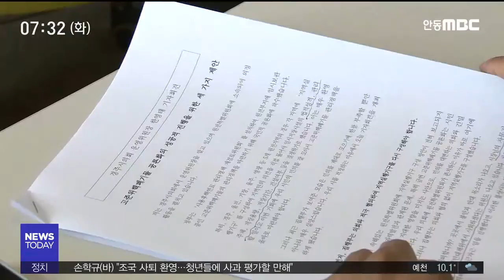사용후핵연료 '지역실행기구' 논란 / 안동MBC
2019/10/14 17:45:04    작성자 : 임재국

◀ＡＮＣ▶
월성원전내 사용후핵연료 임시저장시설인
맥스터 확장 여부를 논의하는
경주시 지역실행기구 구성을 두고

환경단체에 이어 경주시의회 원전특위 한영태 의원은 대표성이 떨어지는 지역실행기구를
다시 구성하고,일방적으로 진행된
맥스터 관련 자재 반입 중단과 반출을

임재국 기자가 보도합니다.
◀ＥＮＤ▶

사용후핵연료 재검토위원회 출범이후 5개월만에
경주시는 5개 원전 소재 지역중 처음으로
지역실행기구를 구성했습니다.

실행기구가 구성되자 환경단체에 이어
경주시의회 원전 특위 소속 한영태 의원은
기자회견을 통해 지역실행기구 재구성을

실행기구는 경주시가 일방적으로 결정해
공정하지 않고 시민 대표성도
떨어진다며 위원 숫자를 확대해야 한다고 주장했습니다.

◀ＩＮＴ▶한영태 경주시의원
주민 수용성을 담보하려면 상당히 중요한데 시장님의 일방적인 결정 사항이라,그것을 자문 기구나 의회 원전특위가 있는 자문을 들어서 실행기구를 구성했으면..."

특히 지역 실행기구가 구성되는 시점에 맞춰
월성원전에 맥스터 건설용 기자재가 7월과 9월 두차례 반입된것은 공론화를 왜곡하는 일이라며 자재 반출을 촉구했습니다.

"맥스터 건설을 결정해 놓고 하는것으로 비춰질 수 있죠 자재가 반입됐다는것은,그러면 공론화과정이 왜 필요한가요 무조건 밀어부치식으로 하면 되는데..."

이에대해 경주시는 지역 실행기구의
위원 확대 여부는 재검토위원회에
안건으로 제출했고 실행기구를 통해
다양한 시민 의견을 받겠다고 해명했습니다.

◀ＩＮＴ▶이병원 경주시 일자리경제국장
"지역실행기구는 의사 결정 기능이 제한된 프로세스 관리기구입니다 그래서 저희들이 다양한 방법으로 의견을 수렴해서 금년 12월까지 재검토위원회에 제출할 계획을 갖고 있습니다"

출범 전부터 원전 지역 주민과
이해당사자를 배제해 논란이 이어지는가운데
사용후핵연료 재검토위원회가
앞으로 지역실행기구 구성과 운영을
어떻게 할지 지역의 관심이 커지고
있습니다.

MBC뉴스 임재국입니다.